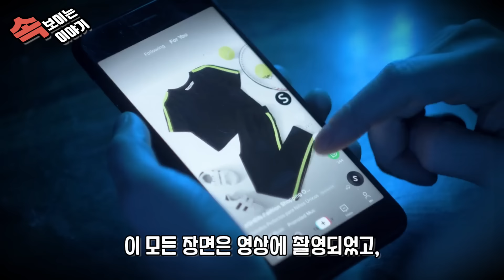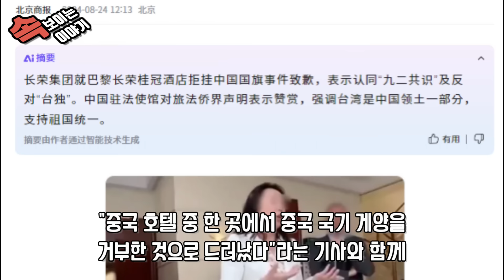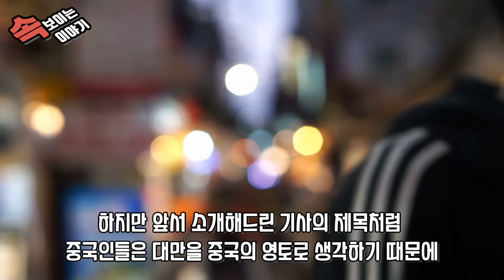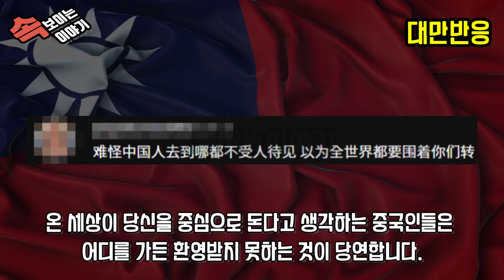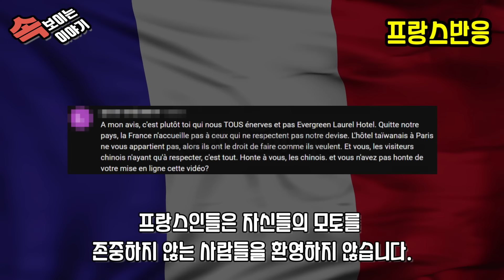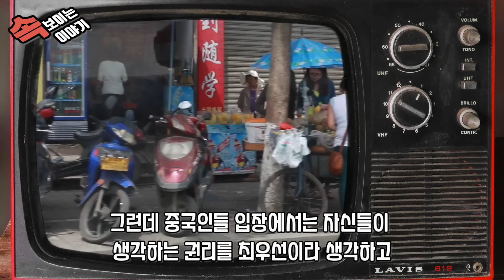중국반응ㅣ"왜 중국만 차별하는데?" 과한 애국심이 가져오는 어이없는 모습ㅣ한국 여성의 발언에 성룡까지 입연 중국 상황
몇 주 전부터 지금까지 중국 온라인을 뜨겁게 달군 사건이 있습니다.
통칭 '에버그린 호텔 오성홍기 사건'
에버그린 호텔은 대만에 위치한 5성급 호텔로 전 세계 10개의 호텔 지점을 가지고 있을 정도로 상당히 큰 규모의 호텔입니다.

그는 호텔 매니저에게, "호텔 로비에 중국 국기가 없다. 한국, 미국, 캐나다, 호주, 베트남 국기도 있는데 왜 중국 국기만 없냐?"며 매니저에게 항의를 하였습니다. 하지만 매니저는 "이것은 위에서 내려온 지침이기 때문에 자신에게는 어떠한 권한도 없다"라고 말했는데요.

물론 자신의 국가의 국기를 함부로 하는 것을 보면 화가 나는 게 정상입니다.
그러나 그전에 자유주의 국가이고, 자본주의 국가에서 개인의 사유 재산에 대한 권리를 인정해야 하는 것도 정상입니다.
그런데 중국인들 입장에서는 자신들이 생각하는 권리를 최우선이라 생각하고 타인의 권리를 침해 하는 것이 정상이라고 생각하는 것입니다.